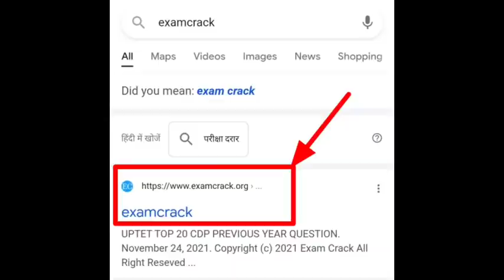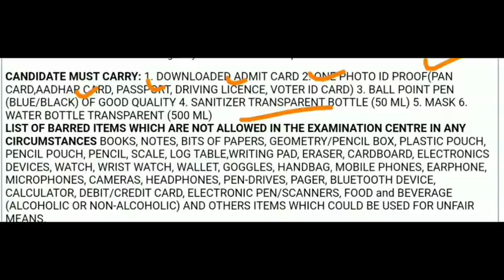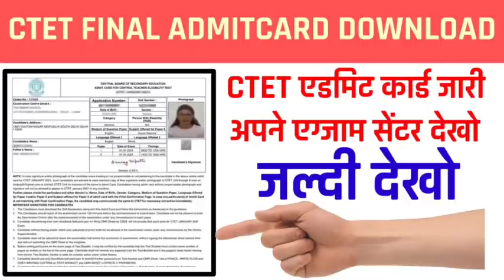CTET मे क्या लेकर जाना है final admit card download kare || CTET FINAL ADMITCARD 2021 DOWNLOAD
🟢 CTET Full Course Complete Book Pearson__
🔴CTET TOP BOOK Youth publication__

1. DSSSB PRT Practice Sets & Previous Papers by Kiran Publication (Hindi)
2. DSSSB PRT Practice Sets & Previous Papers by Kiran Publication (English)

@Let's LEARN
@Chandra Institute Allahabad
@Adhyayan Mantra अध्ययन मंत्र

1. When will be the CTET exam?
2.When will CTET notification come?
3.Why delay in CTET exam?
4. CTET application kab aayega